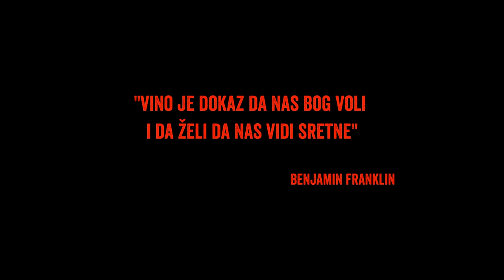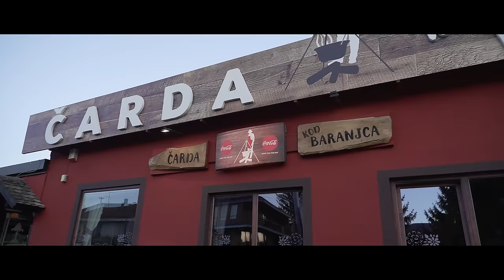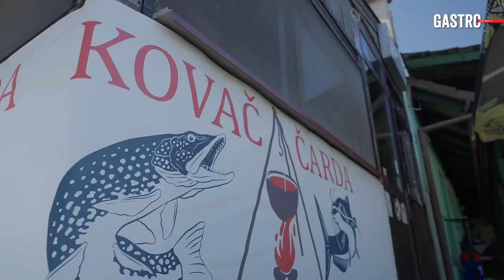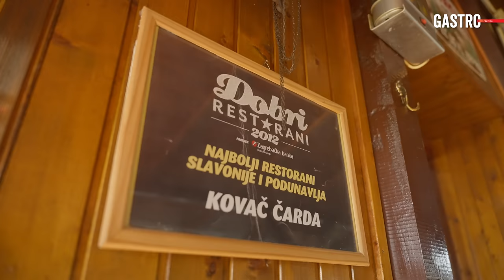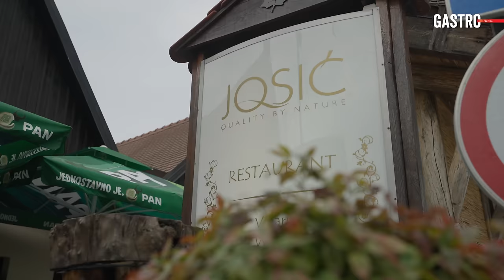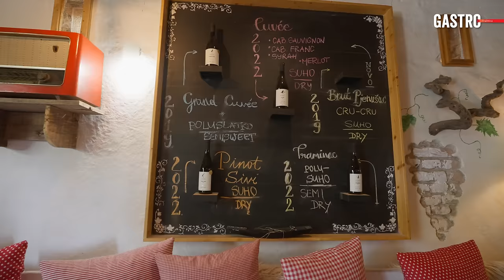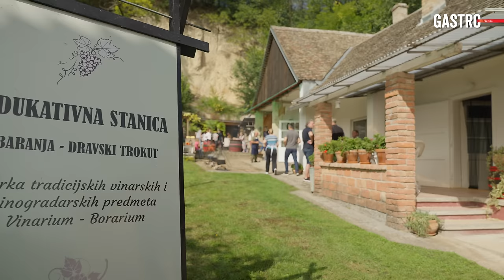U 48 sati 3 restorana!! Gastro maraton kakav još niste vidjeli!!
Što posjetiti i jesti dok si u Baranji? Upravo na ta pitanja odgovara ovaj film, gdje smo u dva dana obišli i probali samo jedan djelić onoga što Baranja nudi. U ovom 45-minutnom filmu otkrivamo lokacije koje bi svaki ozbiljni gurman trebao posjetiti te vam donosimo zanimljive gastronomske priče iz restorana Darocz, Kovač Čarde i restorana i vinarije Josić.

🔔 Uživajte u našem sadržaju, komentirajte, pretplatite se na kanal te postanite dio najjače gastro ekipe na Balkanu!

📍 DOK SI U BARANJI POSJETI RESTORANE
🌟 Restoran Citadela (Ul. Šandora Petefija 39, Vardarac)
🌟 OPG Stipo Golubov - Izletište Carev Podrum (Planina 12, Gajić - Draž)
🌟 OPG Šandor Juhas (Ulica Maršala Tita 165, Zmajevac)